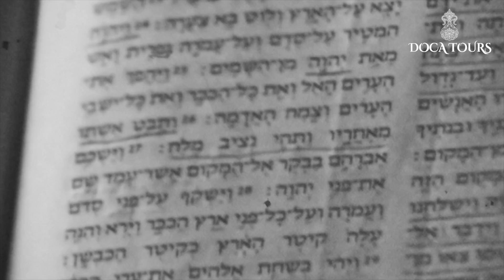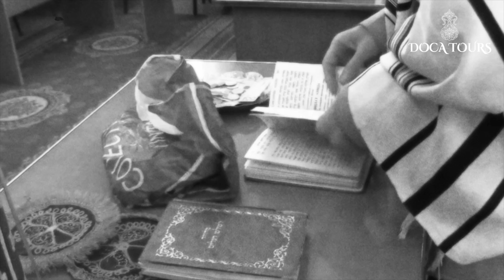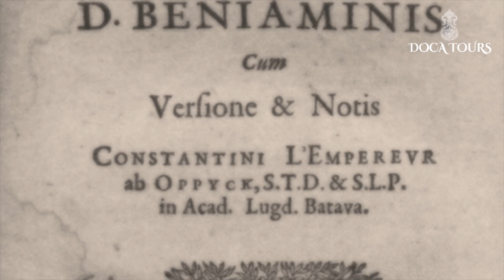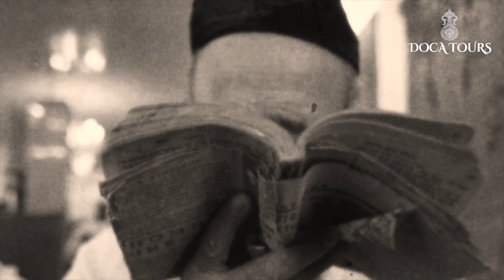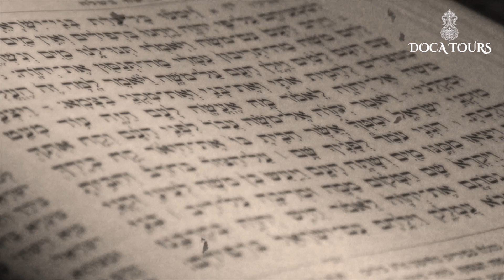Тайны и традиции: Откройте для себя жизнь Бухарских Евреев в Центральной Азии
📌Бухарские евреи – одна из древнейших общин, сформировавшаяся более 2 тысяч лет назад. Они являются представителями сефардской ✨субэтнической группы евреев.
📌В Средней Азии евреи появились уже в первые века н. э., однако из-за отсутствия письменных источников - единственным материалом об их жизни в античный период, остаются сохранившиеся в еврейских семьях устные предания. Наиболее ранние письменные сведения о среднеазиатских евреях датируются XII в. и принадлежат💂🏻‍♀️ “Беньямину из Туделы”, посетившему эти края в средние века.
📌Существует много легенд и преданий, связанных с приходом евреев в Центральную Азию. Одна из них повествует о том, что первые евреи в Центральной Азии появились еще до возникновения города Бухары, более 2500 лет назад. Ахеменидский владыка - 🗡Кир Великий в 6 веке до н.э. завоевал Вавилон и позволил пленным евреям вернуться на свою Родину - Иудею. Однако некоторые из них решили, что в Персии им будет безопаснее и остались, так появились персидские евреи.